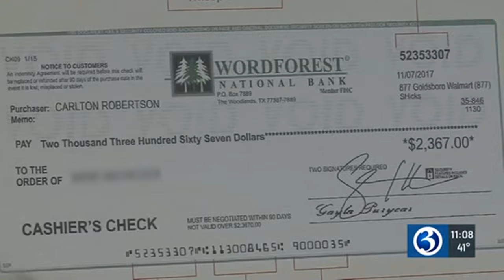BBB Tips for Avoiding Auto Scams on WFSB